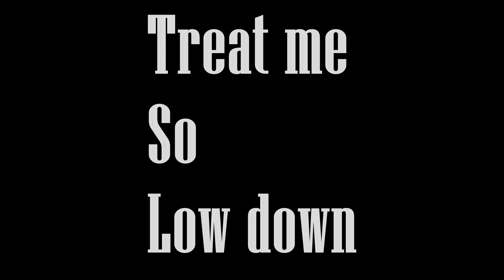'Treat me so low down'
Versión de la canción de blues "Treat me so low down".

Tomy Cortés - guitarras, snare drum, bajo, voz.